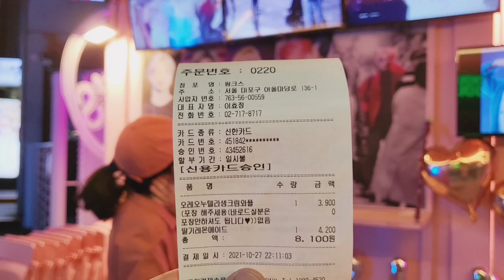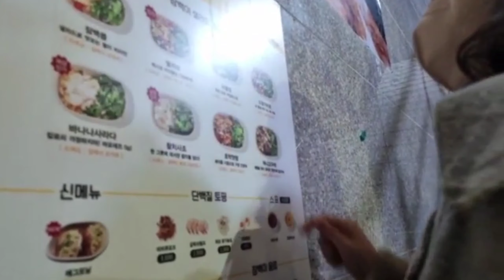vlogㅣ고양이와 임산부 37주차 브이로그ㅣ외식이 최고네, 고양이 일상, 이케아 순드비크, 석천호수 나들이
instagram_ wony_hye